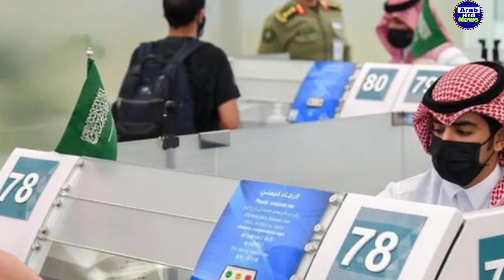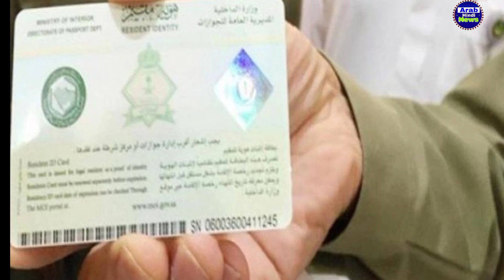saudi iqama extension | सऊदी सरकार ने सभी का इकामा रेनुवल किया | Arab hindi news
saudi iqama extension

वीडिओ का ऐड दिखाने या बनवाने के लिए डारेकुवैत व्हाट्सएप करे
डारेक्ट हमसे बात करे इंस्ट्राprti

अब किसी भी देश का वीसा ऑनलाइन ले सकते हो

आज़ाद  वीसा की पूरी  जानकारी